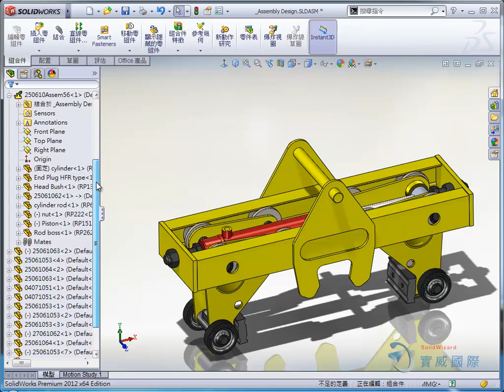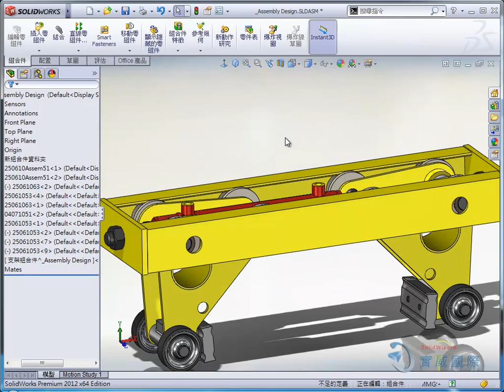6 4 有效規劃組合件及隱藏顯示零組件